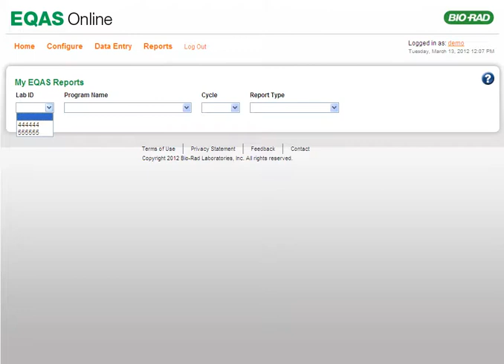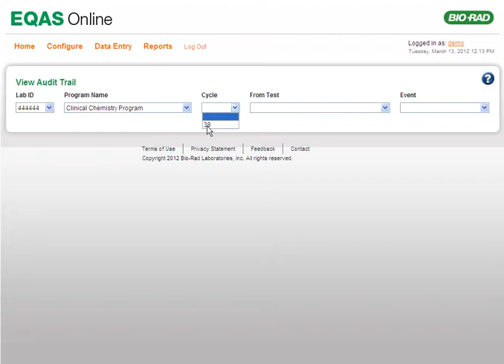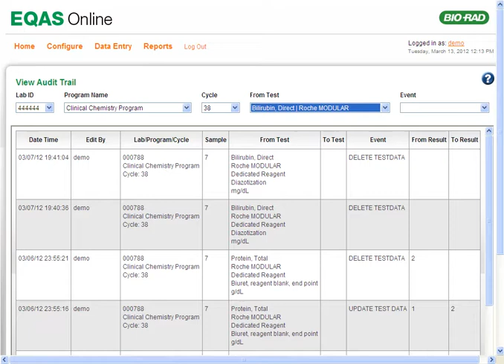Bio-Rad EQAS Online Training - Part 8 - Reports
EQAS Online is a web-based reporting system for the External Quality Assurance Services (EQAS) that allows customers to setup their EQAS Programs and submit results to Bio-Rad.  EQAS Online is available through